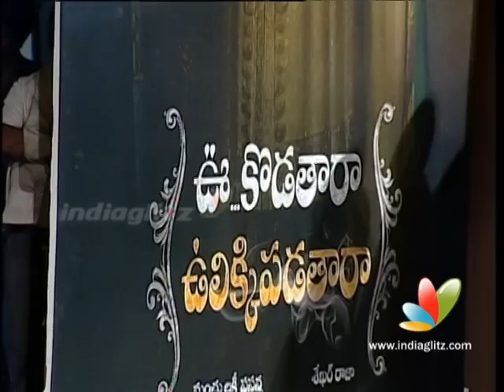Mohan Babu Speech at Vu Kodhatara Ulikkipadathara audio Release